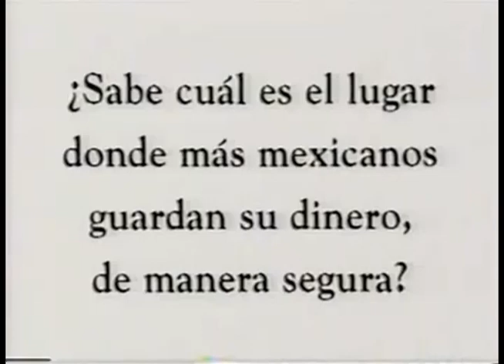Comerciales mexicanos: Bancomer 1995 2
Cuenta de ahorro perfil